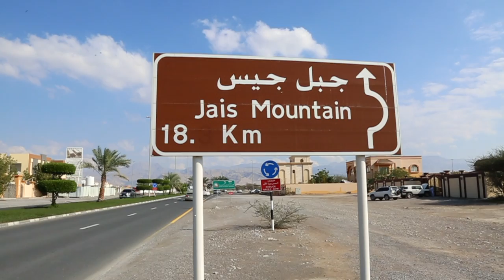JABAL JAIS TOUR IN RAS AL KHAIMAH 2019 FARES MHMMMAD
THE HIGHEST POINT IN JABAL JAIS